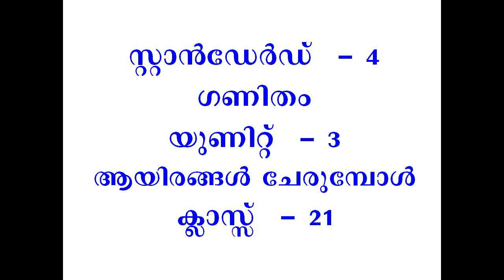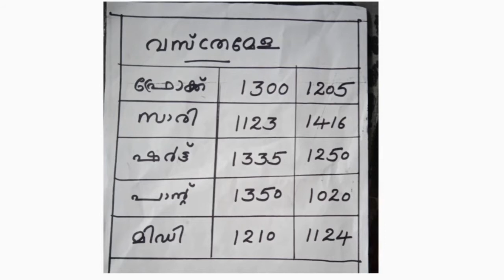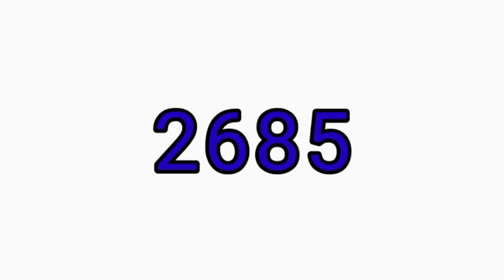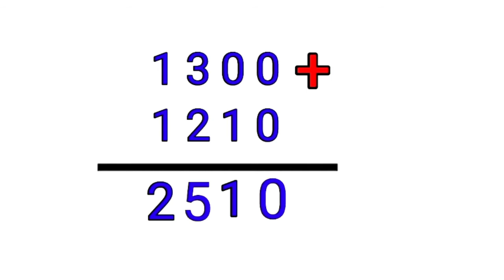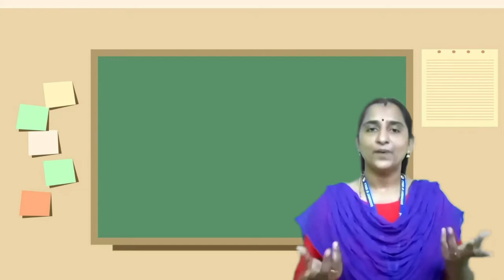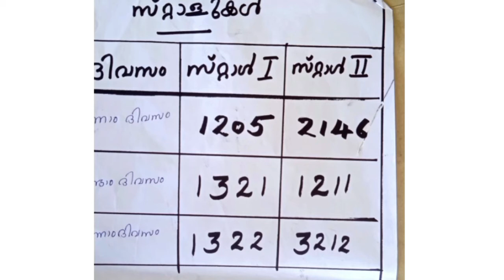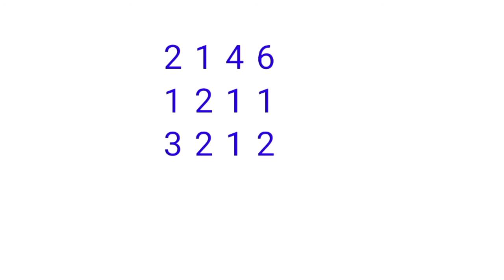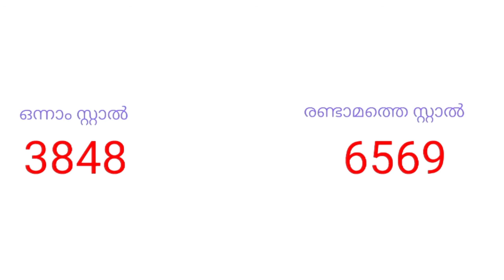STD 4 Maths Unit 3 Class 21 Whiteboard SLD